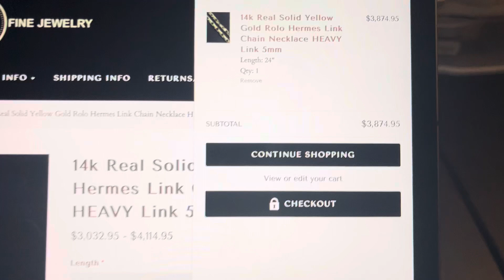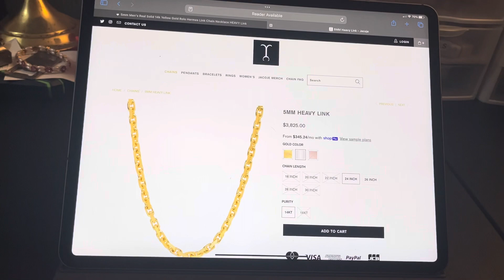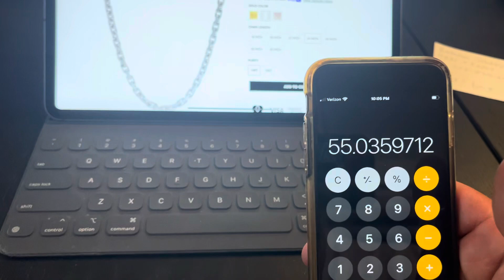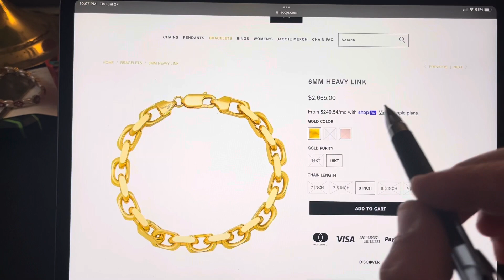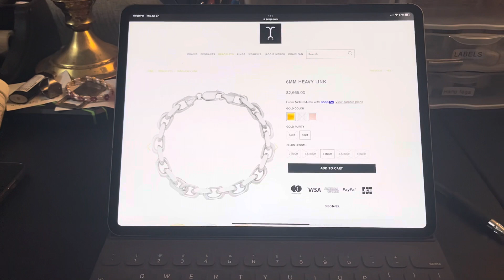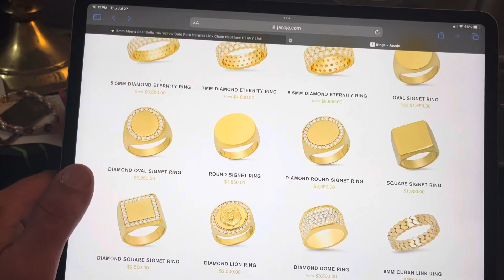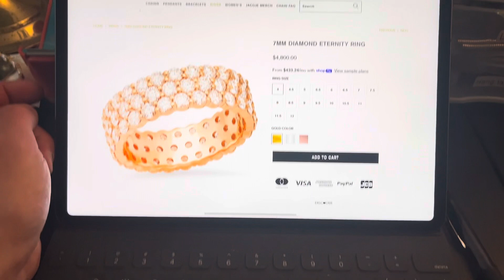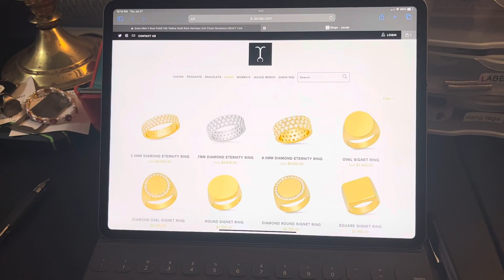Jacoje VS Harlem Bling aka Harlem fling.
This a little video to showcase how Harlem bling says he has the best and cheapest jewelry. I have absolutely nothing truly personal against him. He seems like he’s doing his thing and he’s a hustler for sure. But when it comes to him representing his company as the cheapest and best quality i personally know for a fact it’s not…

I want people watching my videos to go to the most honorable company. And best quality with cutting edge pricing. And hands down it’s my guy Braden at jacoje fine jewelry.

bottom line maybe he could, and I mean maybe could say his jewelry is comparable to Jacoje  but it’s not going to be better. Not to mention the service you get with jacoje will not and absolutely could not be better. And his prices per gram will never beat jacoje. Who knows maybe this video one day will make him purposely beat his pricing per gram on the exact same style chain lmao. ￼

I hope this video helps anybody, so that not one penny of your hard earned money will be wasted .